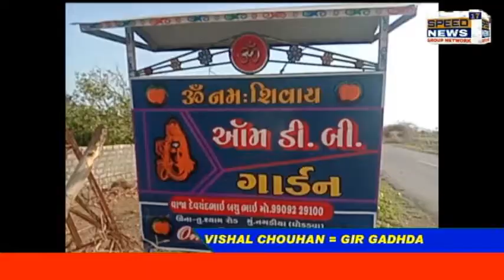GIR SOMNATH ગીર ગઢડા તાલુકાના નગડીયા ધોકડવા જસાધાર નિતલી વડલી ચીખલ કેસર કેરી ના ગઢમાં ભારે નુક્સાન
ગીર ગઢડા તાલુકાના નગડીયા ધોકડવા જસાધાર નિતલી વડલી ચીખલ કેસર કેરી ના ગઢમાં ભારે નુક્સાન

ગીર ગઢડા તાલુકાના નગડીયા ગામ મા આવેલ ઓમ.ડી.બી.ગાર્ડન ની મુલાકાત  રીપોર્ટર દ્વારા લેવામાં આવતા વાજા દેવચંદભાઈ ના પુત્ર હિરેન વાજા એ પોતાની વેદનાં કેમેરા સામે ઠાલવી

બાઈટ.હિરેન દેવચંદભાઈ વાજાં.

ગીર ગઢડા તાલુકાના તુલશીશ્યામ રોડ પર આવેલ અમારુ ઓમ ડી.બી. ફામ આવેલ છે તેમા 40 વિધામા આંબા ના 1350 ઝાડ ધરાશાઈ થય જતા અમારે નેવુ લાખ થી એક કરોડ નુકસાન થયું છે અમારા ફામ મા રોજ 40 થી 50 મંજુરી પોતાની રોજીરોટી કમાય ને અમારુ ને તેમના ધરનુ ગુજરાન ચલાવતા હતા ત્યારે આ વાવાઝોડા એ અમારુ ફામ નેસ્તનાબૂદ કરી દેતા અમારે તમામ પ્રકારની આવક બંધ થઈ ગઈ છે ત્યારે સરકાર તરફથી અમને ક્યાંક ને ક્યાંક મદદરૃપ થાય તેવી અમારી અરજ છે

વિશાલ ચૌહાણ ગીર ગઢડા